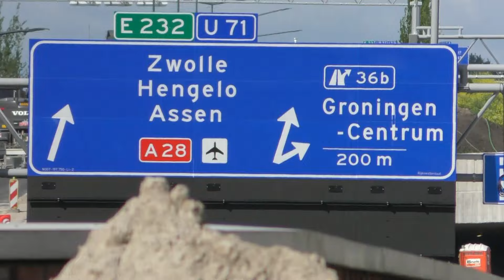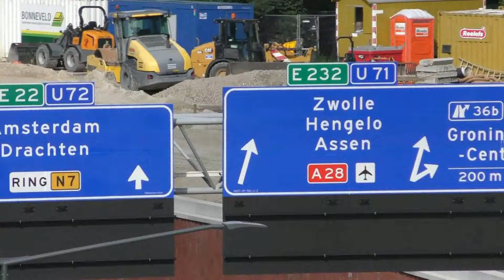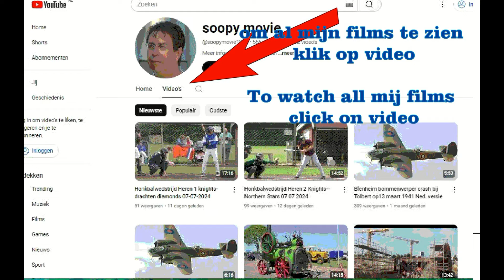De veranderingen bij het Julianaplein in Groningen op 7juli 2024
Deze film laat de veranderingen zien in Groningen van het Julianaplein en omgeving.
op 7  juli 2024